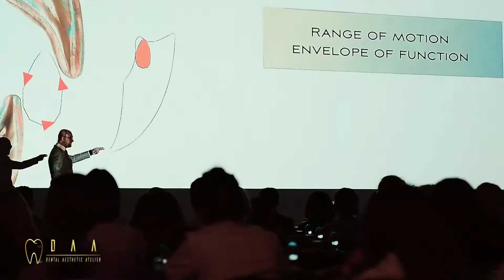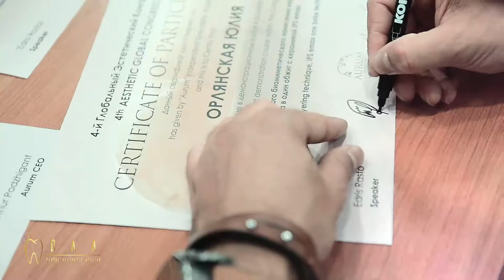AURUM 2018 Congress Edris Rasta